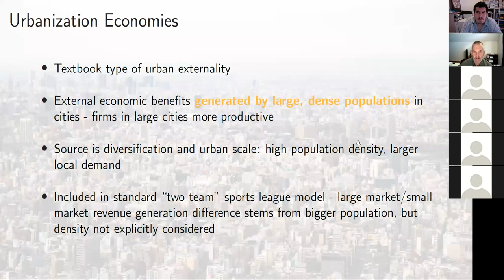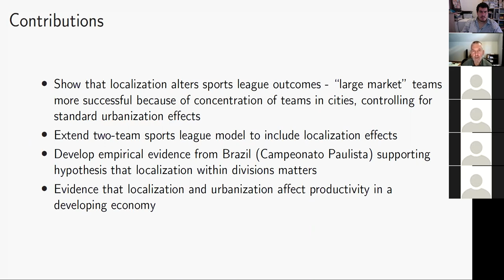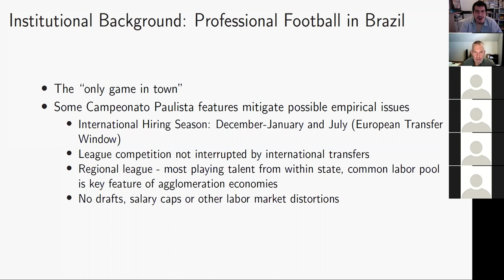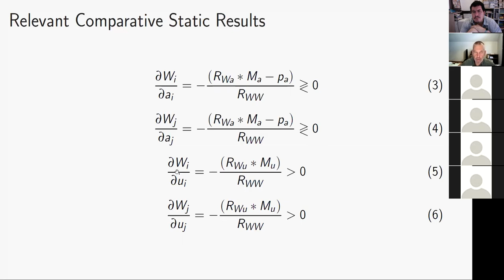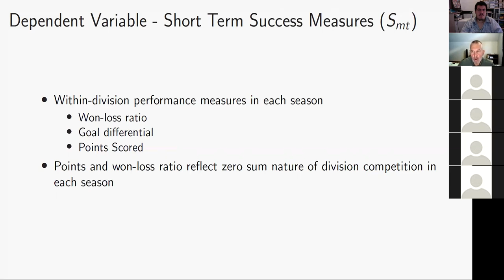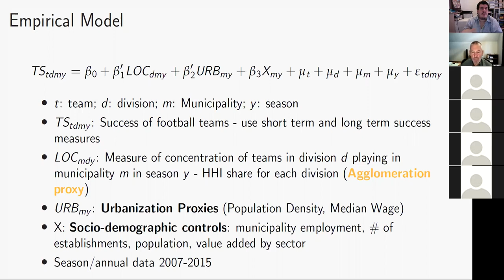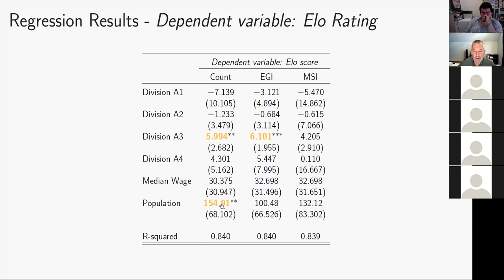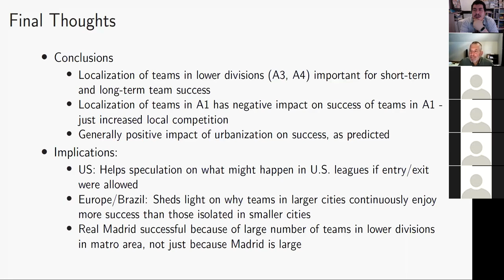Localization Economies and Firm Productivity: Evidence from Football Teams in São Paulo, Brazi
Localization Economies and Firm Productivity: Evidence from Football Teams in São Paulo, Brazil por Brad Humphrey